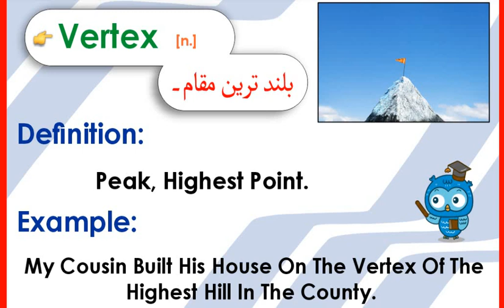ENGLISH VOCABULARY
DAILY USE VOCABULARY
IDIOMS
PHRASAL